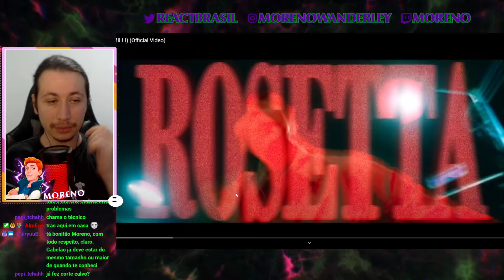pH-1 — ROSETTA (Feat. MILLI) (Official Video) | REACT DO MORENO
Hoje a reação foi de um vídeo do PH1